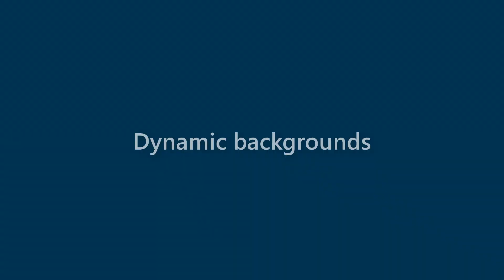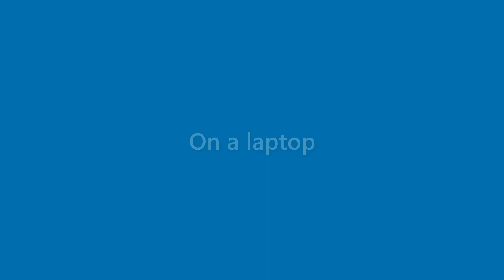Jessie Fuller - appearance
Name Look - Jessie Fuller - appearance. In this video we present "Jessie Fuller" name look and feel in various scenarios.
This video will cover:
How does "Jessie Fuller" look as a personal letterhead?
How does "Jessie Fuller" look on a business card?
How does "Jessie Fuller" look on a computer/laptop screen?
How does "Jessie Fuller" look with different background colors?
How does "Jessie Fuller" look with various fonts?